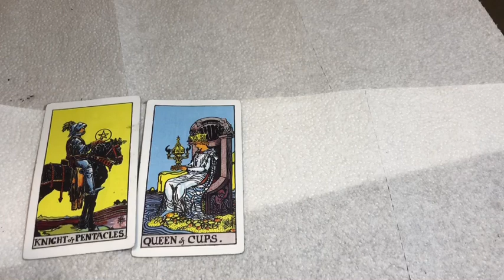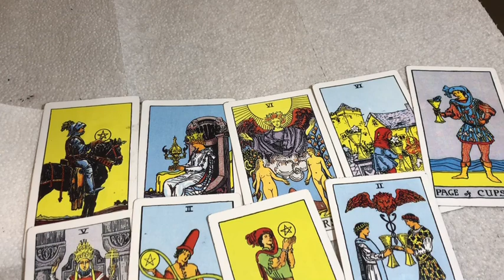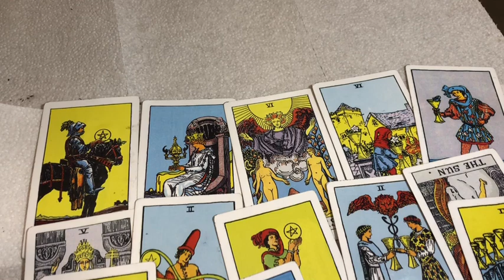VIRGO TAROT WEEK OF FEBRUARY 3RD 2020 ( REAL LOVE , I’m searching for a real love ) jamiezebra23.com